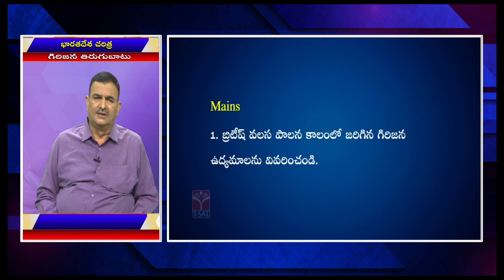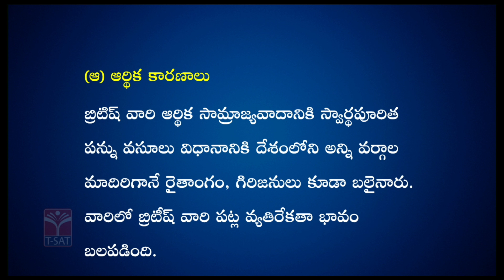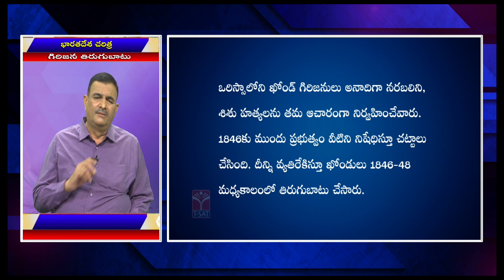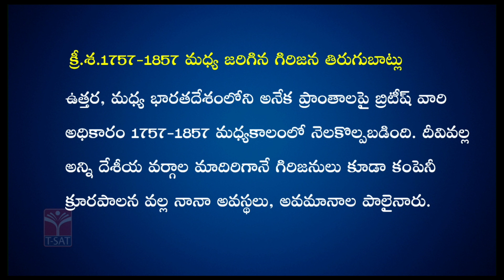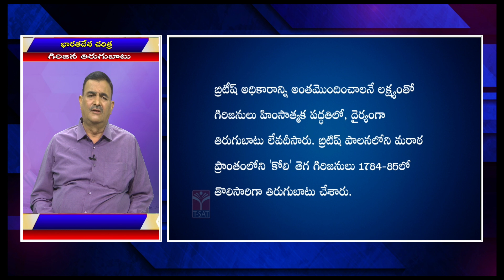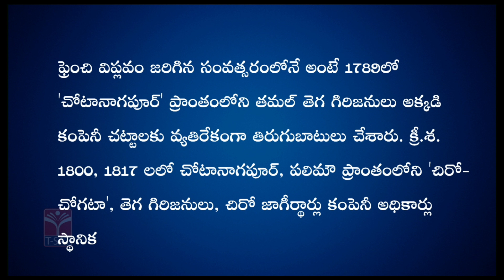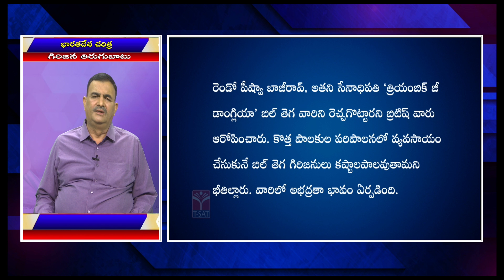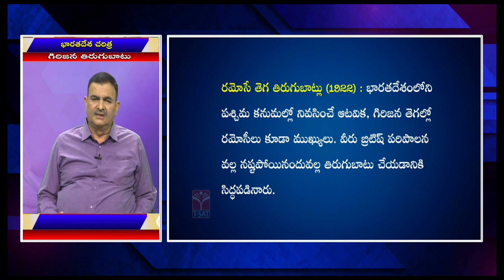Paper2 | Indian History - Girijana Thirugubatu (Part-1) (గిరిజన తిరుగుబాటు) | TGPSC Group1 Mains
గిరిజన తిరుగుబాటు అనేది భారతదేశంలో గిరిజన సమాజం తమ హక్కుల కోసం చేసిన పోరాటాలను సూచిస్తుంది. ఈ తిరుగుబాట్లు సాధారణంగా భూమి, వనరులు, మరియు సాంస్కృతిక హక్కుల పరిరక్షణ కోసం జరుగుతాయి.

గిరిజన సమాజం అనేక సార్లు ప్రభుత్వ విధానాలు, అభివృద్ధి ప్రాజెక్టులు, మరియు ఇతర ఆర్థిక చర్యల కారణంగా తమ జీవన విధానాలను కోల్పోతుంది. ఈ నేపథ్యంలో, వారు తమ హక్కులను రక్షించుకోవడానికి తిరుగుబాట్లు చేపడతారు.

భారతదేశంలో గిరిజన తిరుగుబాట్లకు కొన్ని ముఖ్యమైన ఉదాహరణలు:

సాల్వే జంగ్ తిరుగుబాటు: 1980లలో జరిగిన ఈ తిరుగుబాటు, గిరిజనుల భూములపై ప్రభుత్వ నియంత్రణకు వ్యతిరేకంగా జరిగింది.
బస్తర్ ప్రాంతంలో జరిగిన తిరుగుబాట్లు: ఛత్తీస్‌గఢ్ రాష్ట్రంలో గిరిజనులు తమ వనరులపై హక్కుల కోసం పోరాడుతున్నారు.
నక్సల్బారీ ఉద్యమం: 1967లో ప్రారంభమైన ఈ ఉద్యమం, గిరిజనుల హక్కుల కోసం జరిగిన ఒక ముఖ్యమైన పోరాటం.
ఈ తిరుగుబాట్లు గిరిజనుల ఆర్థిక, సామాజిక, మరియు రాజకీయ హక్కుల పరిరక్షణకు దోహదం చేస్తాయి.

T-SAT Network Digital Classes are Now Available on Following Platforms:

👉Install T-SAT App:
1. For Android Users: Play Store
2. For Apple Users: AppStore